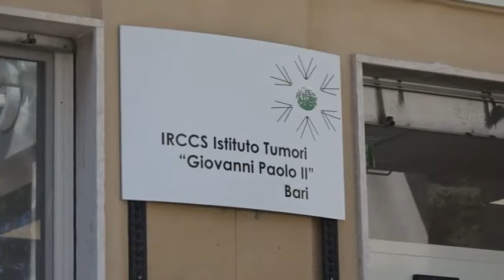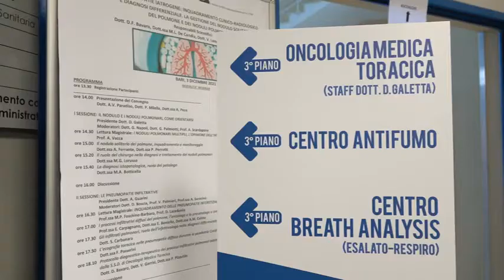Dalla diagnosi alla cura entro 41 giorni: all’Oncologico percorsi certificati per tumori al polmone